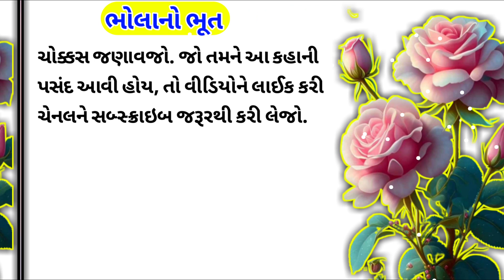ભોલાનો ભૂત એક જોરદાર કહાની| Horror Stories In Gujarati | ભક્તિ કિતાબ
ભોલાનો ભૂત એક જોરદાર કહાની | ભોલાનો ભૂત કહાની| Horror Stories In Gujarati | ભક્તિ કિતાબ